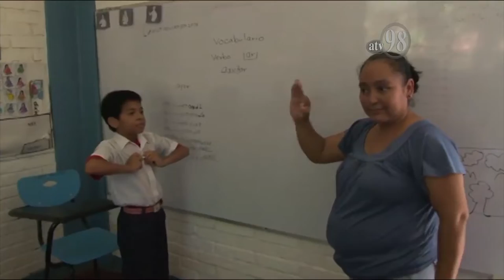Legislando para vos 17 de junio 2019